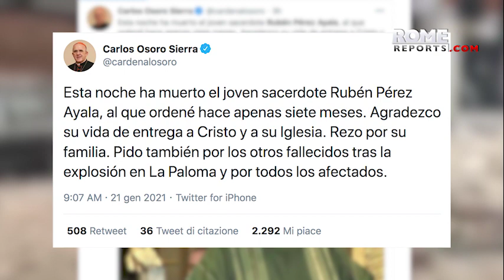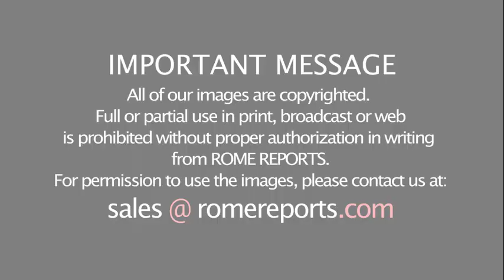Pope Francis prays for victims of Madrid church explosion